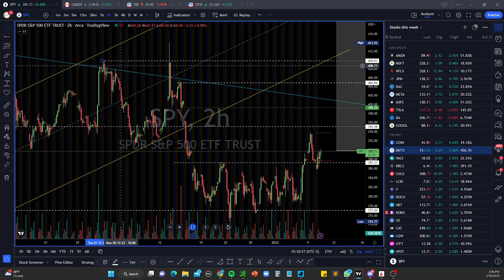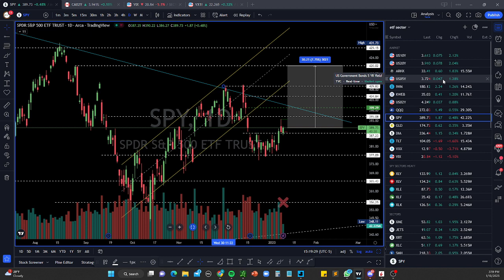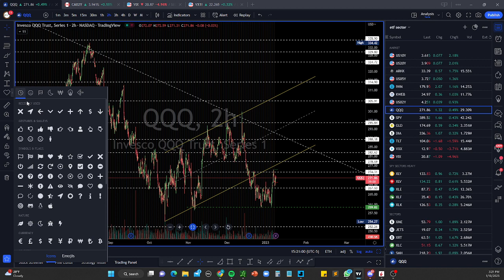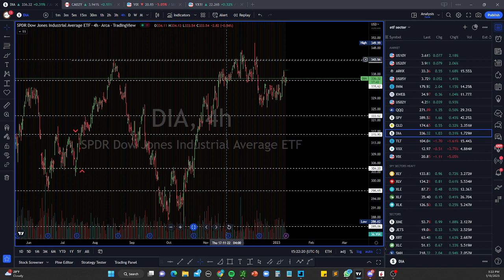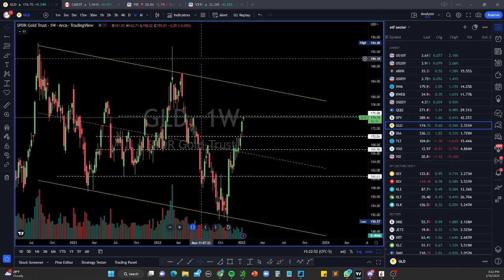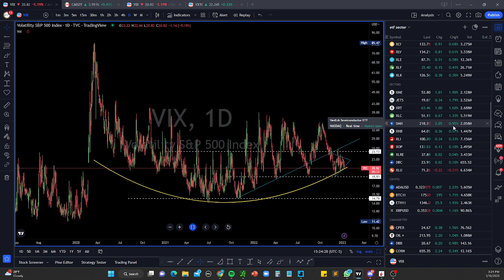SPY GETTING READY FOR A RALLY | US CPI DATA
In this video, we're going to be discussing the stock market analysis of spy. Specifically, we're going to be looking at US CPI data and how it's impacting the stock market.

If you're interested in trading stocks, then you need to keep an eye on the stock market. In this video, we're going to be discussing the stock market analysis of spy and how it's impacting the stock market. Keep an eye out for more videos on this topic in the future!